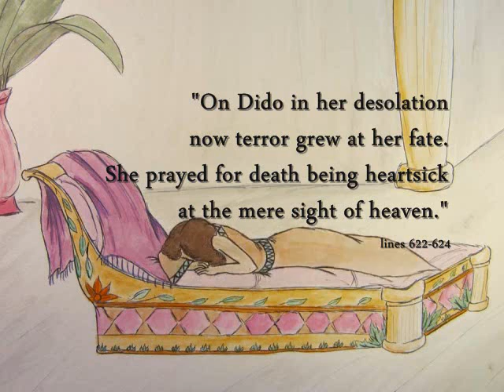The Aeneid Animation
An animated short representing the latter half of Book 4 of The Aeneid for UCLA's Classics20 class. Fall Quarter 2013

Created, Animated, and Edited by Alison Malanowski

Arranged for classical guitar by Emre Sabuncuoglu.
Preformed by The Los Angeles Guitar Academy